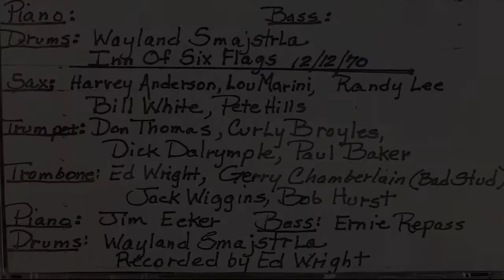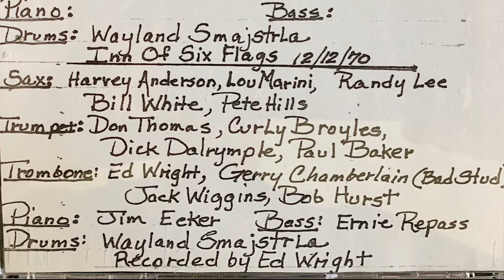Harvey Anderson "Doin' Basie's Thing" Jim Ecker & Randy Lee on solos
Recorded 12/12/1970 at the Inn of Six Flags